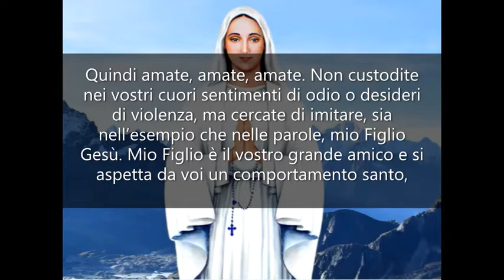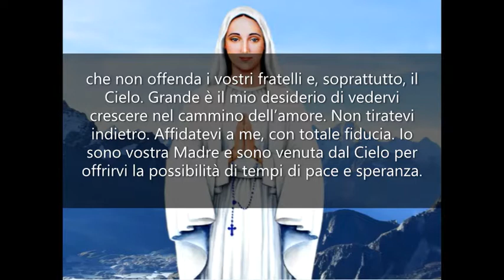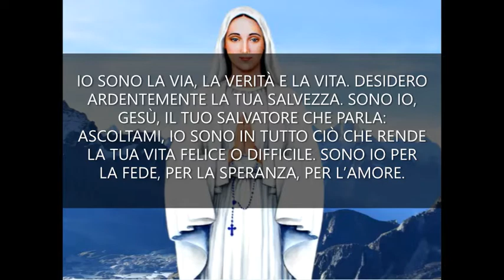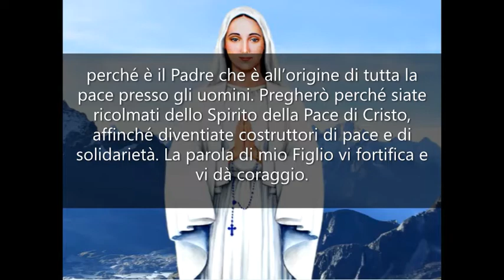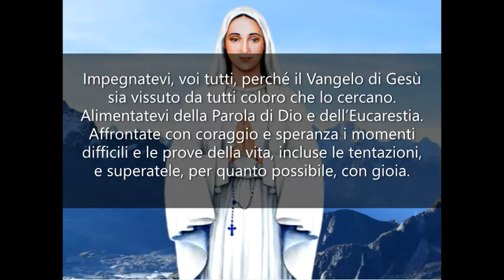02 Amatevi gli uni gli altri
APPELLI URGENTI DELLA REGINA DELLA PACE - L’amore è molto importante per tutti voi, per questo dovete amare sempre. Sforzatevi di seguire l’esempio del Figlio di Dio, Gesù Cristo, che volle salvare il mondo mediante l’umiliazione della Croce per amore di tutti voi. Se non amate, non farete parte del Paradiso promesso. Quindi amate, amate, amate. Non custodite nei vostri cuori sentimenti di odio o desideri di violenza, ma cercate di imitare, sia nell’esempio che nelle parole, mio Figlio Gesù. Mio Figlio è il vostro grande amico e si aspetta da voi un comportamento santo, che non offenda i vostri fratelli e, soprattutto, il Cielo. Grande è il mio desiderio di vedervi crescere nel cammino dell’amore. Non tiratevi indietro. Affidatevi a me, con totale fiducia. Io sono vostra Madre e sono venuta dal Cielo per offrirvi la possibilità di tempi di pace e speranza. Quando sentirete l’amore di mio Figlio nei vostri cuori, riuscirete a imitarlo e adorarlo incessantemente. Se vi abbandonerete interamente nelle mani del Signore, sarete capaci di comprendere il suo grande appello: VENITE A ME. Egli è l’Agnello di Dio che toglie i peccati del mondo. È lui che sta a braccia aperte in vostra attesa, perché sa che vi ha creati a sua immagine e somiglianza.
Credete nel Santo Vangelo. Chiederò a Dio Padre che non vi faccia mai mancare la parola viva, che vi purifica ed è per voi principio di conversione. Attraverso di essa, iniziate a trasfigurarvi e anticipare la vostra convivenza con il Padre, nell’aspettativa della visione profetica dell’eternità. Se ogni mattina aprirete il Vangelo, mio Figlio vi dirà nel più intimo del cuore: IO SONO LA VIA, LA VERITÀ E LA VITA. DESIDERO ARDENTEMENTE LA TUA SALVEZZA. SONO IO, GESÙ, IL TUO SALVATORE CHE PARLA: ASCOLTAMI, IO SONO IN TUTTO CIÒ CHE RENDE LA TUA VITA FELICE O DIFFICILE. SONO IO PER LA FEDE, PER LA SPERANZA, PER L’AMORE. SONO IO NEL FONDARE UNA FAMIGLIA: È LA VOCAZIONE DELLA MAGGIOR PARTE DELLE PERSONE. SONO IO NEL SERVIZIO AI TUOI FRATELLI, NELLA SOLIDARIETÀ CON IL TUO POPOLO: È LA VOCAZIONE DI TUTTI. SONO IO NELLA CONSACRAZIONE DELLA TUA VITA COME SACERDOTE, COME RELIGIOSO O RELIGIOSA: È LA VOCAZIONE DI ALCUNI AFFINCHÉ LA MIA PRESENZA SIA ESPRESSA NELLA MIA CHIESA.
Così il vostro dialogo con lui crescerà giorno dopo giorno e sicuramente la vostra vita cambierà. Il Vangelo apre all’umanità prospettive di pace, proprio in ragione del Comandamento d’Amore che vi ha dato mio Figlio. È fonte di vera pace con Dio, perché è il Padre che è all’origine di tutta la pace presso gli uomini. Pregherò perché siate ricolmati dello Spirito della Pace di Cristo, affinché diventiate costruttori di pace e di solidarietà. La parola di mio Figlio vi fortifica e vi dà coraggio. Impegnatevi, voi tutti, perché il Vangelo di Gesù sia vissuto da tutti coloro che lo cercano. Alimentatevi della Parola di Dio e dell’Eucarestia. Affrontate con coraggio e speranza i momenti difficili e le prove della vita, incluse le tentazioni, e superatele, per quanto possibile, con gioia. Con grande fiducia nella mia straordinaria protezione, andate avanti senza scoraggiarvi. Rispettate i sentimenti dei vostri fratelli e mettetevi a disposizione dei più carenti. Se farete come vi dico, Gesù vivrà sempre di più in voi e diventerete sempre più suoi strumenti, come costruttori di pace, di fraternità, di vero amore, di solidarietà, perché non sarete più voi ad agire, ma sarà Gesù che vivrà sempre più dentro di voi. In questo modo, l’amore sarà sempre più compreso e in voi avrò già il Trionfo del mio Cuore Immacolato.